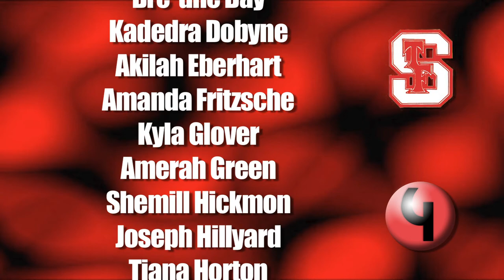T.F. South Music Series: Episode 7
The T.F. South Music Series explores the talents and abilities of the students of Thornton Fractional South High School. It features performances by the school's Bands and Choirs.   T.F. South is part of School District 215 and serves students from Lansing and Lynwood Illinois.